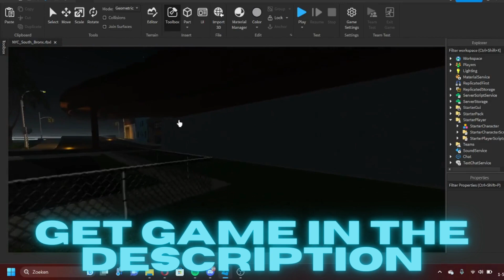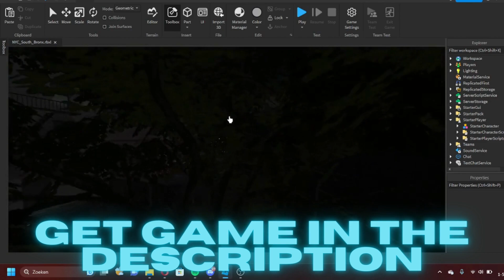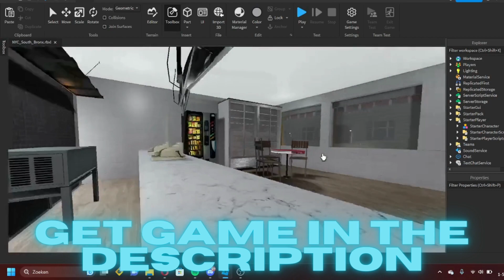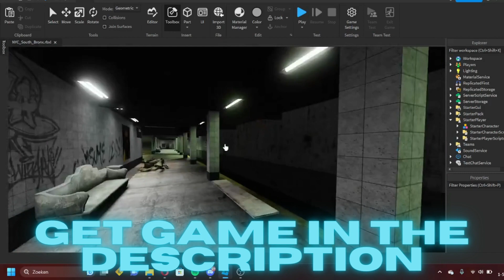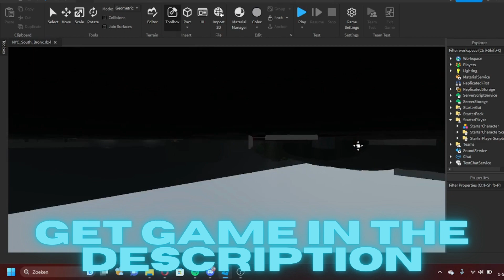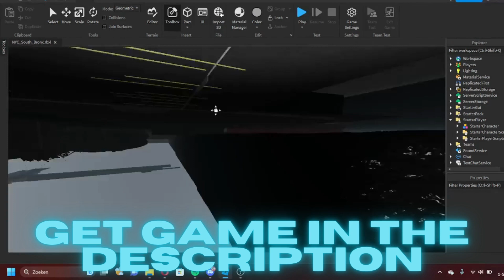FREE | Advanced Hood System / NYC South Bronx - Roblox Studio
INFORMATION
● Info: [ Fully Scripted Game]

COPYRIGHT
All the videos, songs, images and graphics used in the video belong to their owners and i do not claim any right over them.